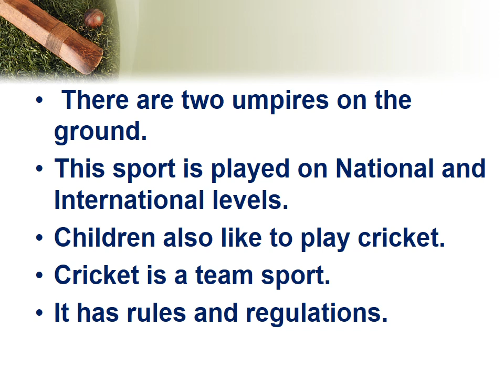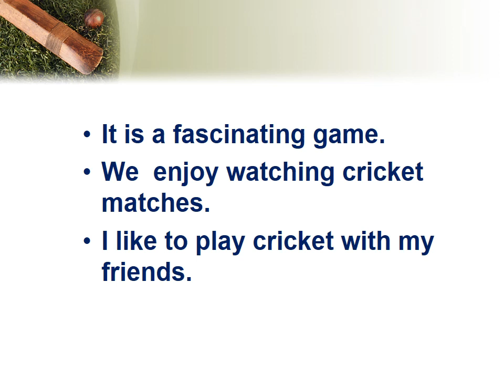My favourite sport cricket - essay